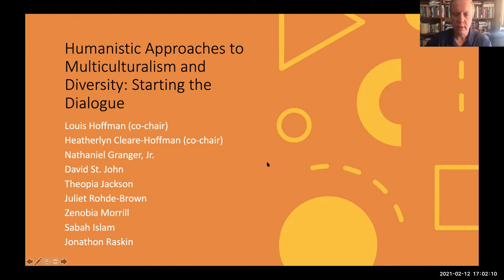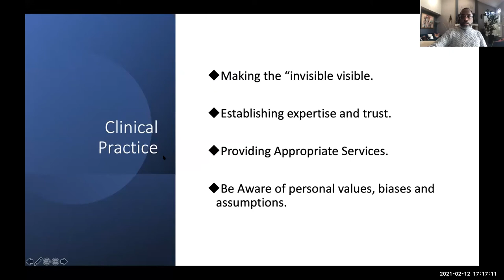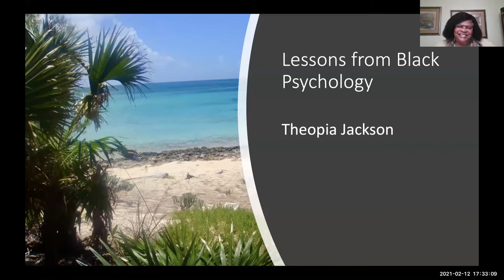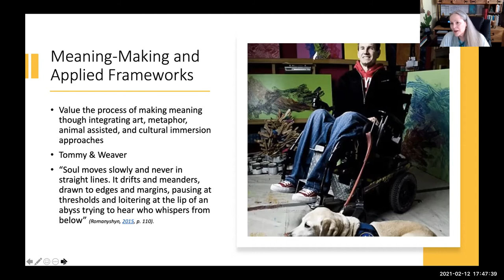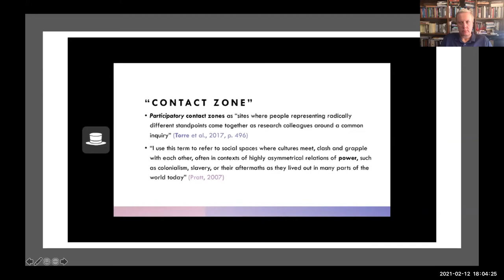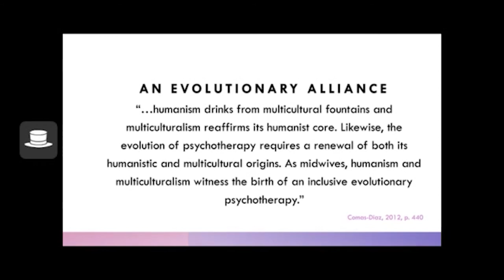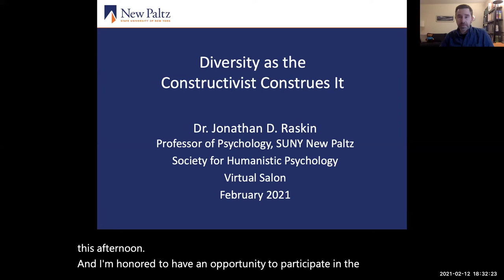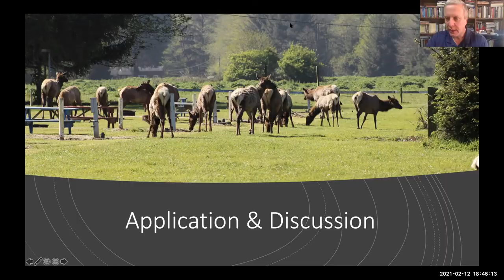Humanistic Approaches to Multiculturalism and Diversity: Starting the Conversation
Join us as we welcome our panel of presenters: Louis Hoffman, Nathaniel Granger, Jr., Theopia Jackson, David St. John, Jonathan Raskin, Zenobia Morrill, and Sabah Islam. In this interactive Zoom webinar, they explore multicultural and humanistic intersections of practice, education, and training, including discussions about microaggressions, bridging humanistic theory and practice with diversity, and our next steps to further the discussion into action.